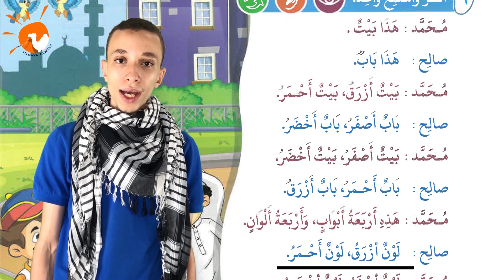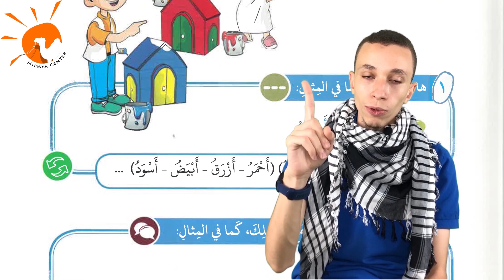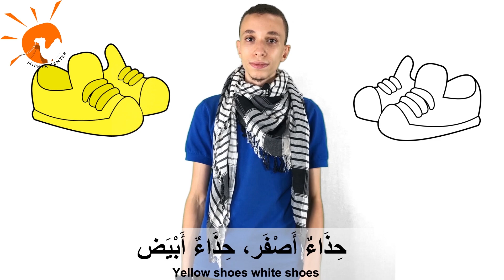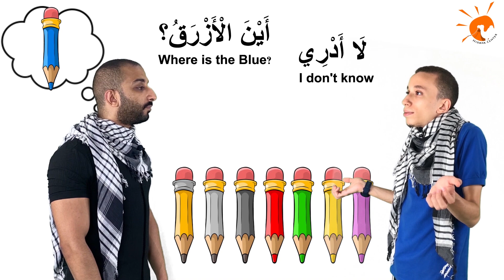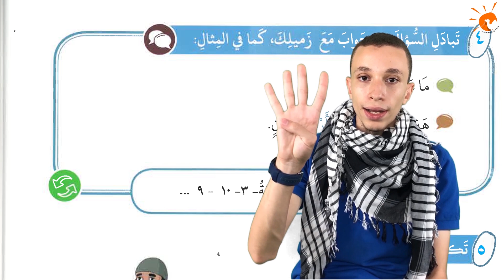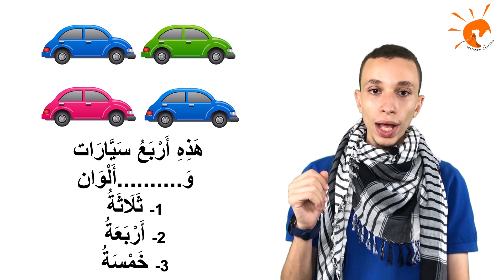الألوان1 (23) | Learn Arabic Easily | Colors1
الوحدة الأولى (الألوان1) من (الجزء الثالث) // كتاب العربية بين يدي أولادنا
في الوحدة سنتعلم:
_ الألوان الستة
_ باب أصفر/ باب أخضر / بيت أزرق/ بيت اصفر
_ أين الأسود؟ لا أدري
_ ما هذا؟ هذا حذاء.

you can entering a real class with one of our teachers,
whether you are a female or a child